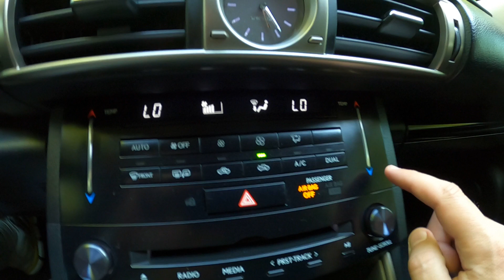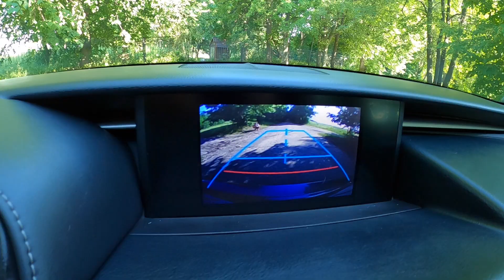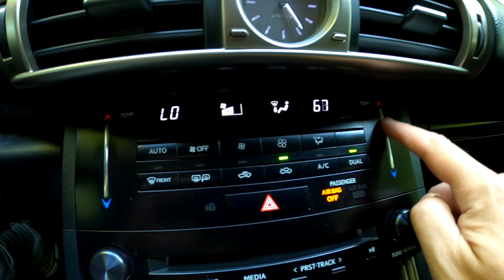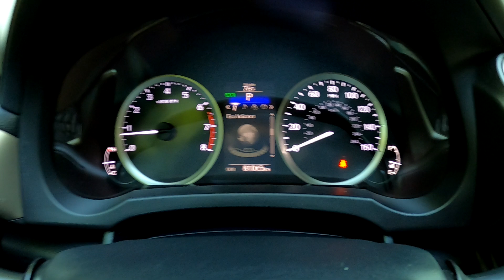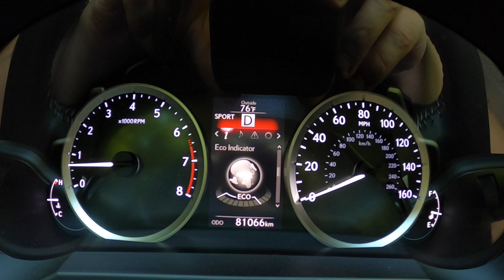Lexus IS 250 AWD - Лучшие комплектации с полным приводом для Америки. Плюсы и минусы. Отличия. Обзор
Одна из лучший комплектаций Lexus IS250 с полным приводом AWD. Двигатель 4GR-FSE. Это 3 поколение IS 250, XE30. Собиралась для Америки (USA). Достоинства и недостатки автомобиля, плюсы и минусы. Внешние отличия от предыдущего IS. Впечатления от тест драйва.